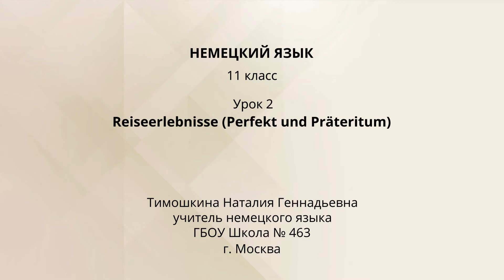Reiseerlebnisse (Perfekt und Präteritum). Немецкий язык 10 класс.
- Урок 2. Reiseerlebnisse (Perfekt und Präteritum)
Автор: Тимошкина Наталия Геннадьевна

Речевые единицы по теме „Reiseerlebnisse“:

die Fahrkarte, aufgeregt, zweisprachig, die Städtereise, das Jugendcamp, die Jugendherberge, angeln, der Strandurlaub, die Sprachreise, die Auslandstour, die Mitfahrgelegenheit, günstig, abreisen, die Ausstellung, heimisch, das Ausland, der Tourist, das Museum, das Meer